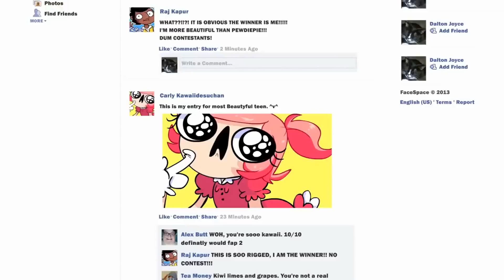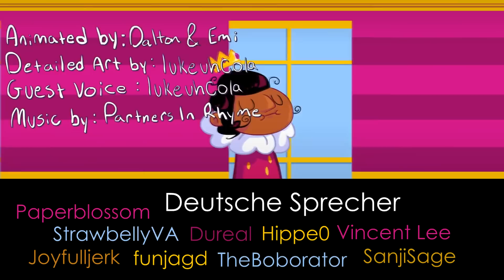Der schönste Teenie 【StrawbellyVA】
Eine Facebook-Parodie von Jaltoid Cartoons! ♥

Fishing for Compliments auf sozialen Netzwerken - so was kriegt jeder mal mit. Mädels, die vor der Kamera posen und ihren Ausschnitt zeigen und Jungs, die ihre Muskeln spielen lassen. Alle sammeln fleißig Kommentare und Likes. Das Ganze wurde von Jaltoid parodiert. Viel Spaß beim Anschauen!

[StrawbellyCake | Voice Acting ♡]

StrawbellyCake
Postfach 70 44
59412 Unna